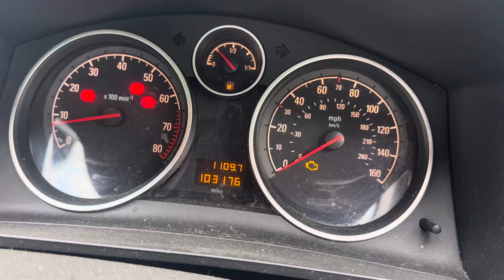Разборка Opel-Zafira B 2005-2012, 1,6 (VIN:W0L0AHM75AG040680) DG10PKY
Основные характеристики:
Год выпуска: 2010
Двигатель: Z16XER20PC9467
Объём двигателя: 1,6
Тип двигателя: Бензин
Коробка передач: КПП 5-ст.мех.(МКПП)
Кузов: Минивэн
Смотри каталог запчастей Opel-Zafira B 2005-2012 на :
⏰ Режим работы колл-центра:
08:00 – 20:00 – ежедневно